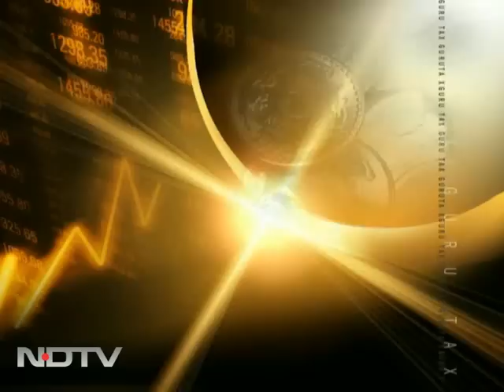Tax code: What it means for you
After the government released the new direct tax code, NDTV takes a look on whether the move can really ease the burden on tax payers.